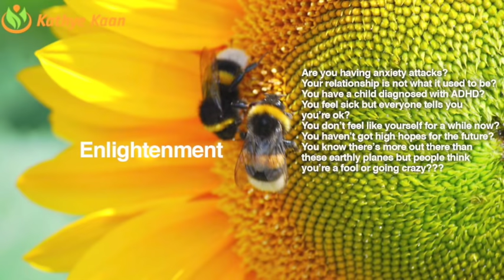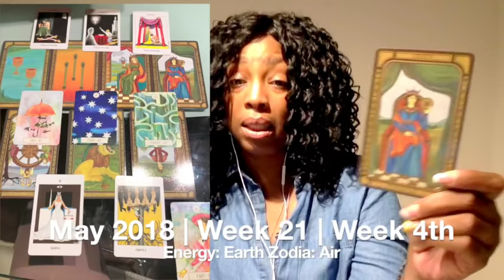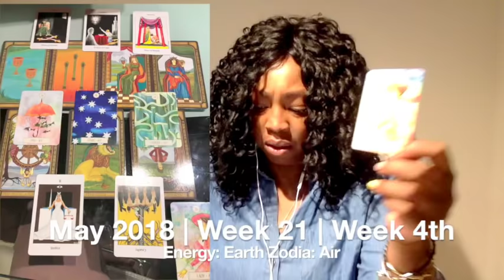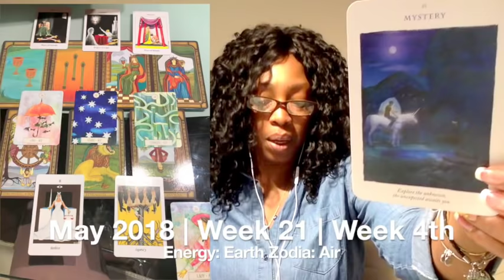AQUARIUS Weekly Psychic Tarot Reading | Horoscope | Week 21 | MAY 21 - 27